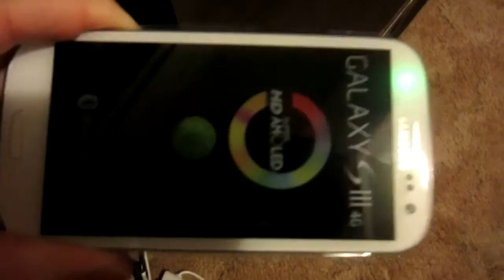DAY IN THE PARK! [10.8.13 - DAY 953]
DAY 953: Day out in the park!

Snail mail:
Tannah
Coburg, Victoria
Australia, 3058